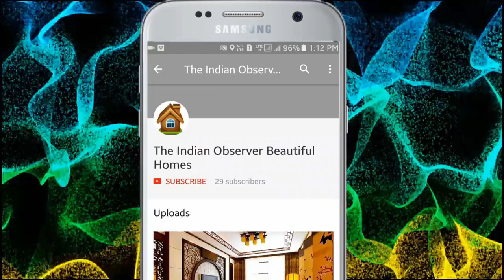Beautiful Small Balcony Garden Design Ideas| Terrace Garden| Indoor Garden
Best small Terrace Garden Design Ideas, Small Indoor Gardens, Best Design Ideas for Indoor Garden.
Dear Friends, It is my constant endeavour to bring you the best design ideas for decorating, renovating or building your dream house.